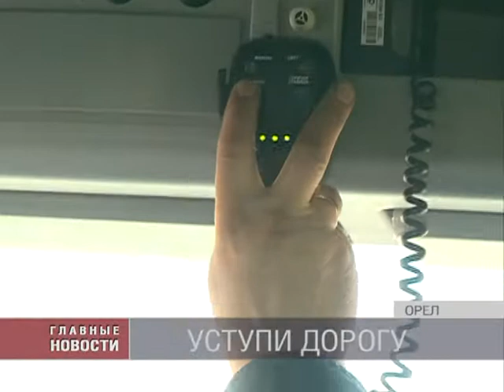Уступи дорогу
Реакцию орловских автолюбителей на звуки спец сигналов проверяли по всей строгости ПДД. В пятничный день ревизорами на пути следования водителей стали спасатели и дорожные инспекторы. Маршрут экстренных служб пролегал по центральным улицам города. За реакцией водителей вместе с инспекторами наблюдали журналисты .